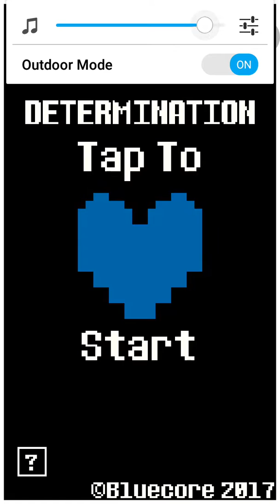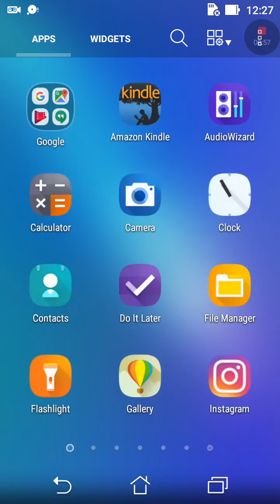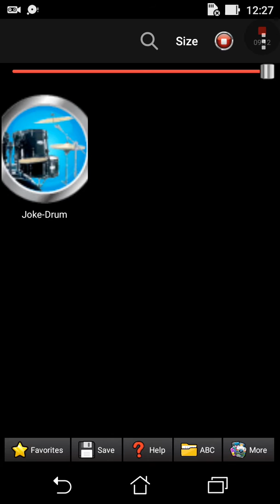DETERMINATION THE GAME btw its an awesome game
DETERMINATION THE GAME , a really cool game with good music,good look,and some pretty darn good attacks.hope you guys enjoy this game!